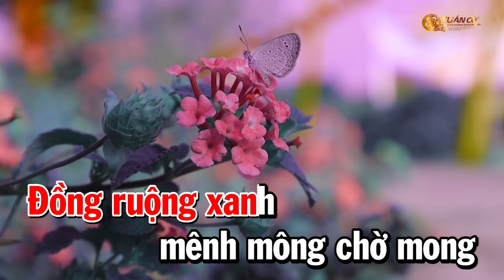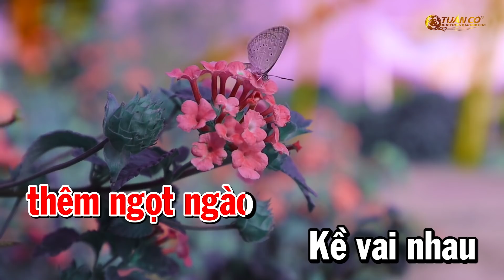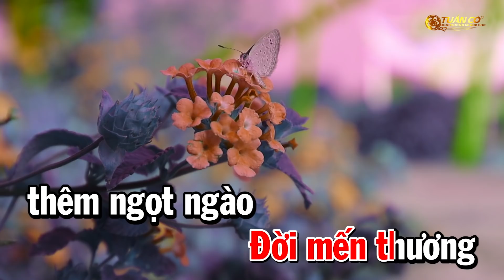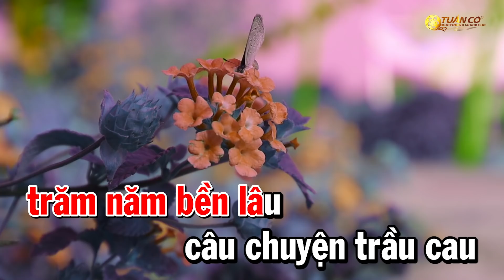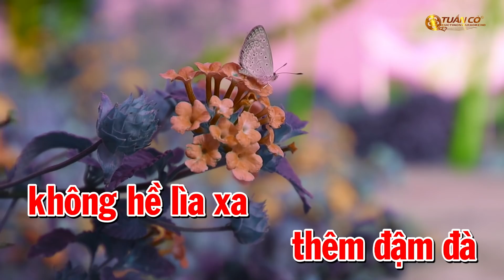Karaoke Mối Duyên Quê Tone Nữ Bm Nhạc Sống Dễ Hát